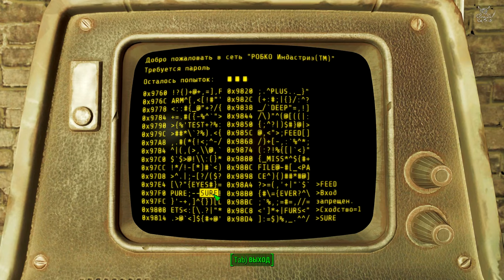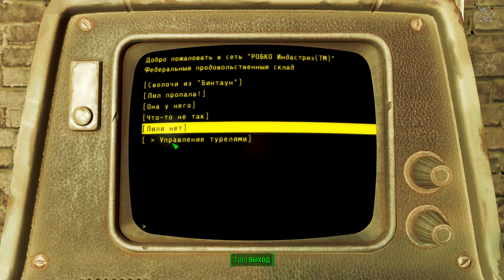Fallout 4 - #25 Сталкер Аномальной Френдозоны :)